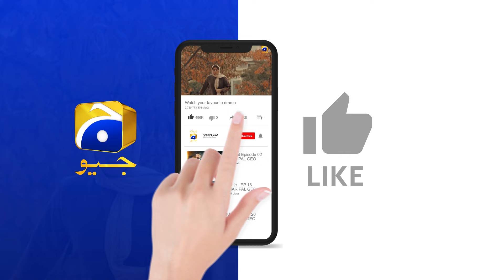Mein Tumhare Ek Ishare Par Jaan De Sakti Hoon || Mehroom || Har Pal Geo